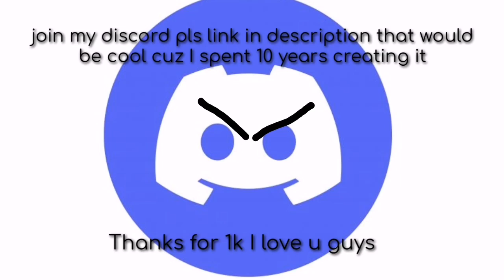Join My Discord Server (COMMUNITY SERVER NOT ZO CLAN) (Zo wip) (Roblox Malaysia)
COMMUNITY SERVER NOT ZO CLAN

I exported the vid in 720p 12 fps fun facts

tags(ignore)
zowip,
robloxzoraid,
robloxzoraiding,
robloxzoraidingmontage,
roblox bedwars,
roblox squid game,
roblox malaysia,
roblox tiktok,
roblox song,
roblox story,
roblox avatar,
roblox animation,
roblox arsenal,
roblox avatar ideas,
roblox aqil zulkiflee,
roblox asmr,
a roblox friend,
a roblox horror movie,
a roblox slender,
a roblox action movie,
a roblox game that u cant leave,
roblox brookhaven,
roblox blox fruit,
roblox bloxburg,
roblox brookhaven 🏡rp funny moments,
b roblox song,
build a b roblox,
build a b roblox id,
cardi b roblox id,
build a b roblox edit,
o.b roblox,
roblox code,
roblox channel,
roblox sigma,
roblox sigma male,
giga chad roblox,
roblox simps,
roblox e girl,
roblox cart ride,
roblox car,
roblox car dealership tycoon,
roblox creepypasta,
roblox cart ride funny moments,
roblox cringe,
c roblox adopt me,
c roblox song,
c roblox face id,
roblox down,
roblox drama,
roblox dance,
roblox down live,
d roblox douglas,
night d roblox,
initial d roblox id,
roblox edit,
roblox event,
roblox escape,
roblox error,
roblox evolution,
roblox escape running head,
roblox escape siren cops prison,
roblox fnf,
roblox funky friday,
roblox free,
roblox free robux,
roblox funny,
roblox fish game,
f roblox decal,
f. roblox yba,
southwest fl roblox,
roblox gamer song,
roblox games,
roblox gamer,
roblox gameplay,
roblox gamer song tiktok,
roblox guest,
roblox games to play when your bored,
roblox granny,
roblox heat,
roblox horror,
roblox horror game,
roblox hack,
roblox hantu,
roblox hacker,
roblox how to get free robux,
roblox heat 13+,
with my h roblox id,
jack h's roblox channel,
d&h roblox style,
roblox is down,
roblox id,
roblox indonesia,
roblox islands,
roblox is broken,
i roblox brookhaven,
i roblox roblox,
is roblox down,
is roblox back up,
is roblox shutting down,
roblox jailbreak,
roblox judy,
roblox jojo,
roblox jojo games,
roblox janet and kate,
roblox jumpscare,
roblox jojo crusaders heaven,
roblox jtoh november monthly challenges,
bang j roblox,
bang j roblox the mimic,
my pb&j roblox,
scp 006 j roblox,
boss b roblox,
leah roblox,
roblox king legacy,
roblox kat,
roblox ksi,
roblox keyboard asmr,
roblox kaiju universe,
roblox kiss in brookhaven,
roblox king legacy codes,
roblox ksi event,
k robloxplayer.exe,
saiki k roblox outfit,
a-o-k roblox id,
grace k roblox,
kim k roblox,
roblox live,
roblox livetopia,
roblox love,
roblox life,
roblox lebuhraya,
roblox loomian legacy,
l roblox avatar,
l roblox music,
l roblox id,
l roblox id code,
l roblox song,
roblox music,
roblox meme,
roblox mm2,
roblox movie,
roblox mod menu,
roblox mimic,
one punch man roblox,
roblox at 3am,
c*m roblox id,
hasne me roblox,
george m roblox,
roblox fivem,
h and m roblox,
roblox noob,
roblox new,
roblox new event,
roblox naruto,
roblox npcs are becoming smart all endings,
in roblox,
in roblox how to get free robux,
in roblox and irl,
in roblox brookhaven,
in roblox how to get robux,
in roblox bedwars,
in roblox how to change your name,
in roblox wacky wizards how do you get the beans,
roblox obby,
roblox outfit ideas,
roblox outfits,
roblox oder,
roblox official,
roblox outfits for girls,
roblox outfit ideas for girls,
roblox outfit ideas boys,
roblox piggy,
roblox poppy playtime,
roblox parkour,
roblox pet simulator,
p roblox piggy,
p roblox code,
p roblox face,
p roblox id,
p roblox decal,
roblox zo wip,
zo wip,
roblox ZOぞ,
ZOぞ,
zo wip funny moments,
roblox zo funny moment,
roblox zo codes,
roblox zo winter update,
roblox zo tanto,
roblox zo tanto gameplay,
tanto montage,
roblox zo tanto montage,
katanamontage,
katanatipsandtrickszowip,